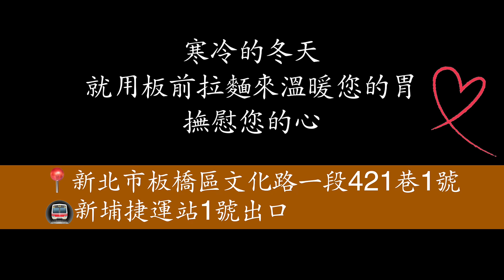買單時唱歌就打五折！你敢挑戰嗎？【油條兄弟】板前拉麵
《整人企劃》史上最好聽！